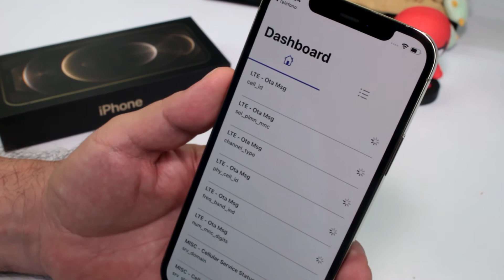Trucos iPhone 2022 Parte 55 - Menu Secreto *3001#12345#* iphone Menu Secreto de RED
Trucos iOS 15 2022 Trucos iPhone 12 2022: ¿Qué pasa si marcas * 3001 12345 #*? Menu Secreto *3001#12345#* iphone Menu Secreto RED Códigos que desbloquean funciones ocultas en tu iPhone Qué para el código 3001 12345 Como usar Prueba de Campo (Field Test) en el iPhone. TRUCOS OCULTOS de iOS 15 que tienes que SABER, iOS 15 NOVEDADES que debes conocer. Trucos para iOS en iPhone 2022.

MAS Vídeos con Trucos para tu iPhone 12 o iPhone 13

++ Dale Manito arriba y Apoya mi canal Gracias

►► Venta  en Colombia telefonos iPhones : 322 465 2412.